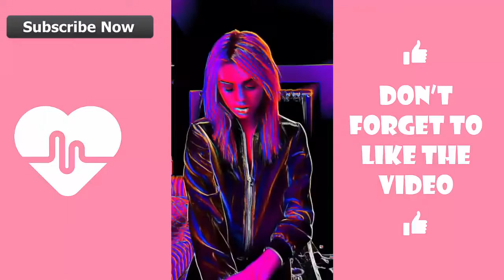❤ NEW Kristen Hancher The Best Musical ly Compilation